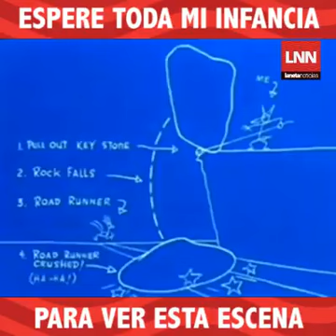Así muere el correcaminos